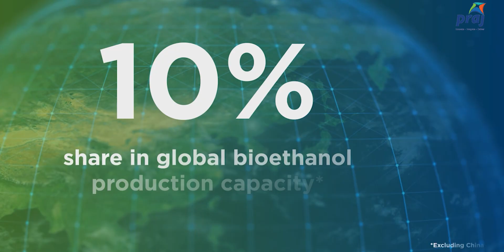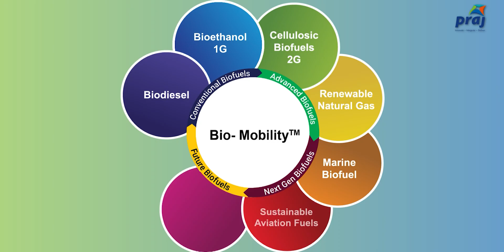Praj Industries Ltd. - Corporate Film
Praj, India’s most accomplished industrial biotechnology company is driven by innovation, integration and delivery capabilities. Over the past four decades, Praj has focused on the environment, energy, and agri-process industry, with over 1000 customer references spanning across 100+ countries in 6 continents. True to its vision of making the world a better place, Praj continues to pursue sustainable decarbonization by deploying its biofuel technology solutions. The company offers sustainable solutions through seamless value chain from concept to realization along with its extensive sales and service network.

Praj's diverse portfolio comprises Bio‐energy solutions, Critical process equipment & modules, Brewery and Beverage Plants, Zero Liquid Discharge Systems, GenX and HighPurity Water Systems.

Bio-Mobility® and Bio-Prism® are the mainstays of Praj’s contribution to the global Bioeconomy. The Bio-Mobility portfolio offers technology solutions globally to produce renewable transportation fuel, thus ensuring sustainable decarbonization through circular Bioeconomy. The company’s Bio-Prism® portfolio comprises of renewable chemicals and materials solutions, promises sustainability, while reimagining nature.

All of the customized solutions provided to Praj customers are backed by state-of-the-art R&D Centre – Praj Matrix. The innovation center is well equipped with laboratories that work on microbiology and molecular biology, bio-process technology, process engineering and chemical science. The R&D facility is the growth engine that supports Praj businesses by developing advanced technologies in the area of bioenergy and renewable chemical material. With extensive research, Praj has secured over 400+ patents in science and innovation both domestically and globally. Praj’s thrust for innovation and research is delivered by over 90 scientists and technologists that work at the research facility at Pune.

With its four state-of-the-art manufacturing facilities, Praj manufactures environmentally friendly, reliable and quality projects for its global customers. These are accredited with ASME U, U2, R stamps and have proven capability in manufacturing equipment in compliance with the global standards. The company maintains technological edge by co-developing research and innovation and policy advocacy through its global strategic and technological partnerships.

The company has a niche customer base globally to deliver its decarbonization mission. Based on the environmental norm of countries, Praj offers a complete suite of end-to-end solutions for its global customers. Praj Foundation, a CSR arm of the company, undertakes many projects in the area of education, health and environment for community welfare.